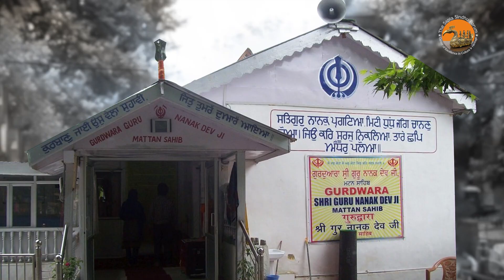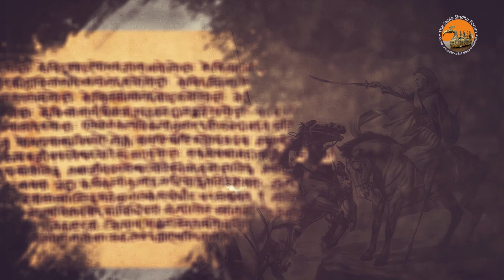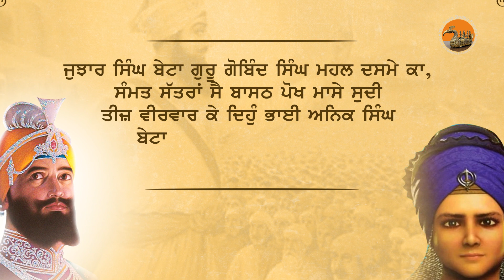ਗੁਰੂ ਘਰ ਦੇ ਬ੍ਰਾਹਮਣ ਸਿੱਖ ਸ਼ਹੀਦ - ਦੱਤ ਘਰਾਣਾ - Ep. 01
Discover the Untold Stories of Sikh Martyrs: The Datt Brahmin Legacy 🌟 | Sikh Gurus & Heroic Brahmins 🛡️

📚 Explore the rich tapestry of Sikh history through Sukhminder Singh Gajjanwala's seminal work, "Guru Ghar De Brahman Sikh Shaheed". Published in 2015, this enlightening book delves into the biographies of over 50 Sikh martyrs, who hailed from the Brahmin caste, revealing their profound contributions and sacrifices.

✨ Key Highlights:

Discover the inspiring lives of notable martyrs like Bhai Mati Das, Bhai Sati Das, and Bhai Dharam Chand.
Gain insights into the intricate relationship between the Brahmin community and the Sikh Gurus, a cornerstone of Sikh history.
Understand the historical context and the impact of Sikh-Brahmin relations on the broader Sikh community.

🔍 Critical Acclaim and Perspectives:

Lauded for its meticulous research and depth, the book opens a window to the lesser-known aspects of Sikh martyrdom.
Engage with the author's perspectives, including a nuanced discussion on the role of violence in historical contexts.
📖 A Must-Read for Enthusiasts: Whether you're a scholar, a history buff, or simply someone fascinated by Sikh culture and heritage, "Guru Ghar De Brahman Sikh Shaheed" is a compelling addition to your library.

🌟 Join us on this journey of discovery and remembrance, and deepen your understanding of a pivotal chapter in Sikh history.